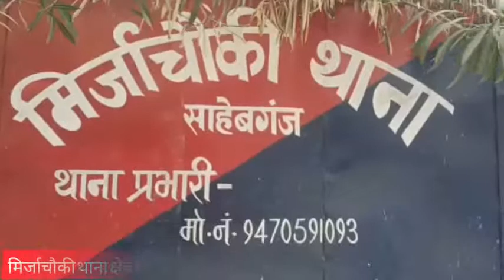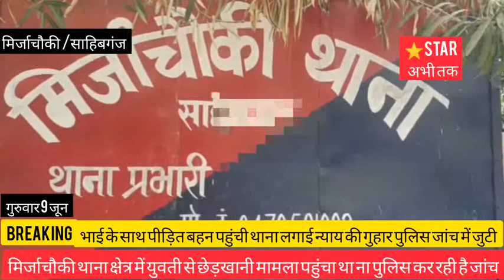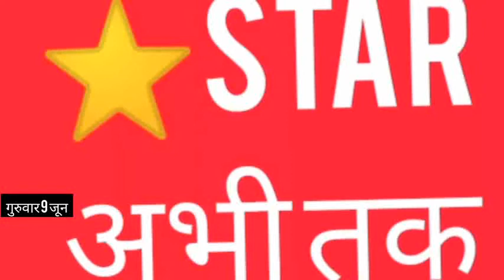लड़की से छेड़खानी, थाना पहुंचा मामला, पुलिस जांच में जुटी